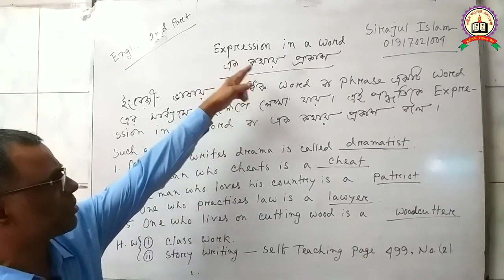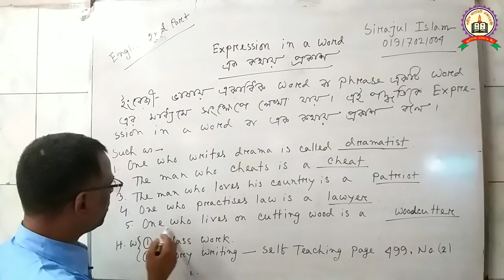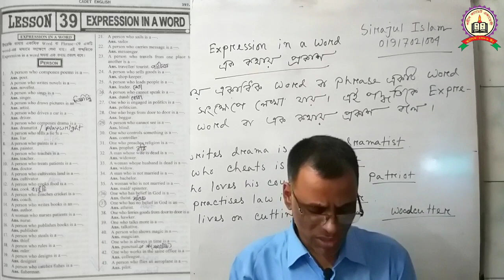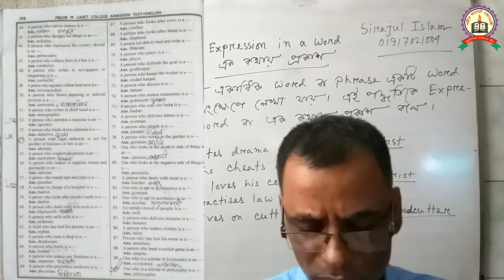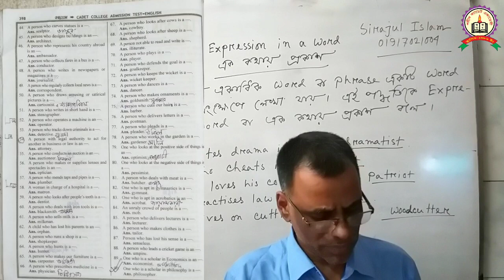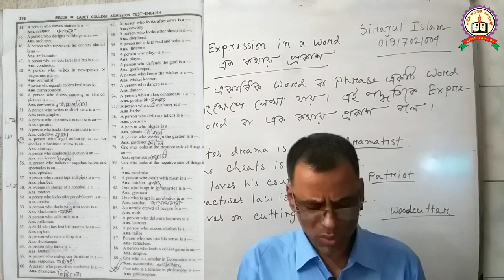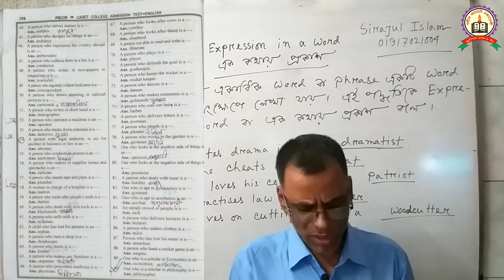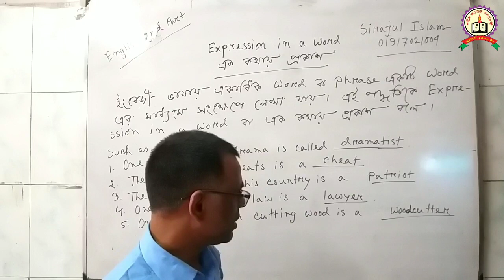English 2nd Paper//Expression in a word(Page:397-399)//Part-32//Siraj Sir//@Shahid Cadet Academy